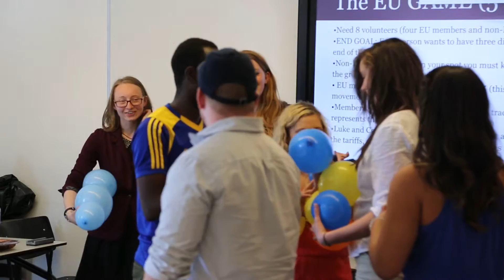UCM Study Abroad - Netherlands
University of Central Missouri students have opportunities to study abroad at universities across the globe.  In this video, UCM students offer first-hand accounts of their experience studying in Groningen, Netherlands.  Gain a worldly perspective while pursuing your degree, at UCM.